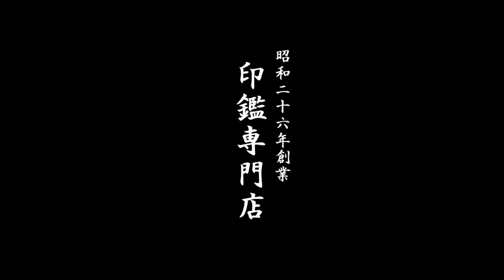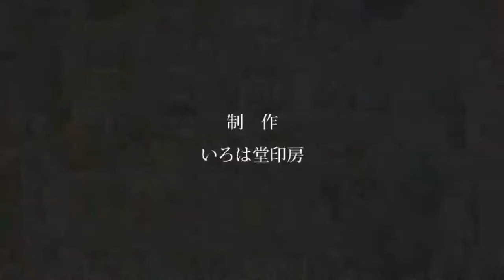鳥取市で薩摩柘植認印をお探しなら、地元の老舗ハンコ屋いろは堂へ!!